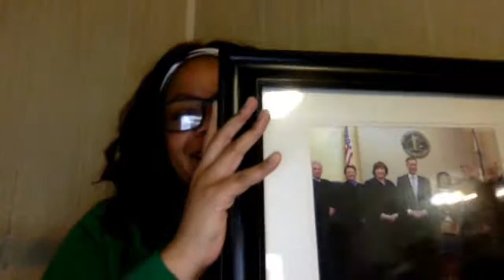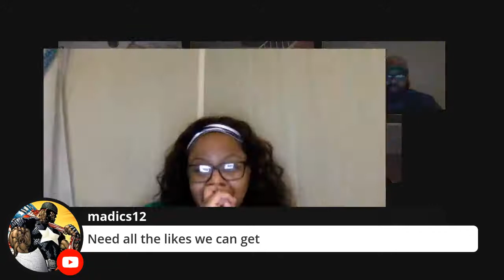Top 5 Black History Moments Ever!!!!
Every Black History Month people complain about the typical heroes being highlighted, like Rosa Parks, Martin Luther King, and maybe Malcolm X.

But since we know our history and are continuously studying Black History, we want to give you our Top 5 Black History Moments Ever.

Let us know what your favorite Black History Moments are in the comments below.